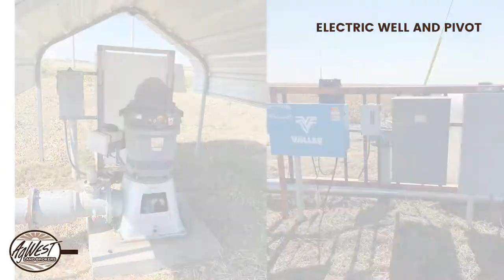Land for Sale by Sealed Bid - Pivot Irrigated Farm in Phelps County